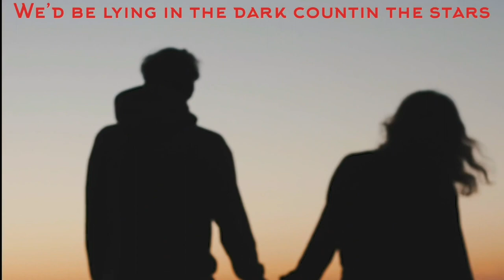Last Day | Lyric Video